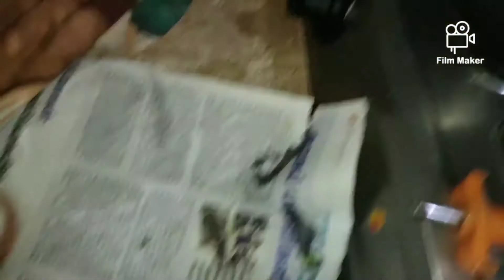மொறு மொறு முறுக்கு RECIPE IN தமிழ்